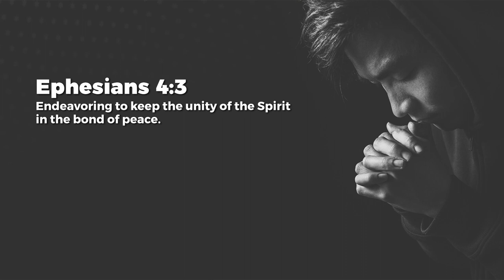Unity - Nancy Ramya | Daily Devotion, February 04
Today's Daily Devotional: Unity